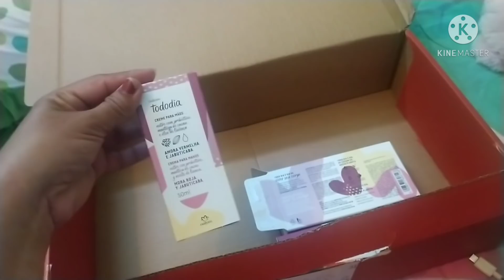OLHA ESSA SITUAÇÃO 😱 VAMOS ALUGAR UMA CASA MAIOR💗 ORGANIZANDO A CASA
ola meus amores tudo bem espero que sim, no vídeo de hoje gravei minha rotina.. vamos alugar uma casa maior 💗 espero que gostem 💓

MINHA CAIXA POSTAL PARA CARTINHAS OU PRESENTES 💖
CAIXA POSTAL 62
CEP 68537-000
CANAÃ DOS CARAJAS PARA, KARLA KAILANE DE JESUS SILVA ♥️

MEU INSTAGRAM.. ME SIGAM QUASE 7 MIL ❤️ FAÇO DIVULGAÇÃO ME CHAMEM NO INSTA 👇

KARLAKAILANY1

DEUS E MARAVILHOSO 😍🙏

COMPARTILHEM 💗😍